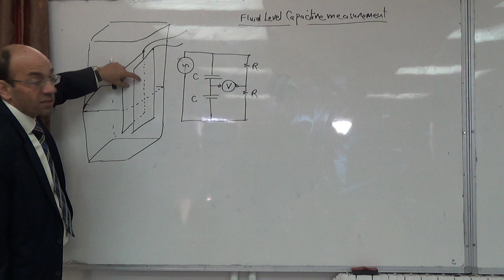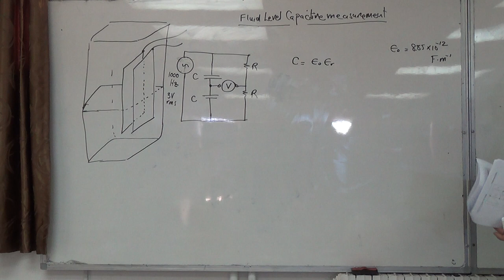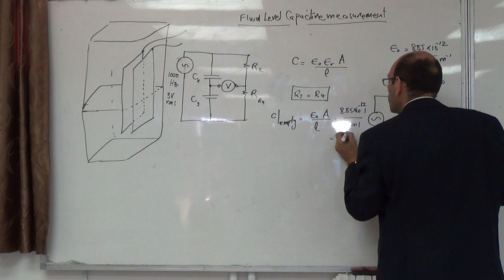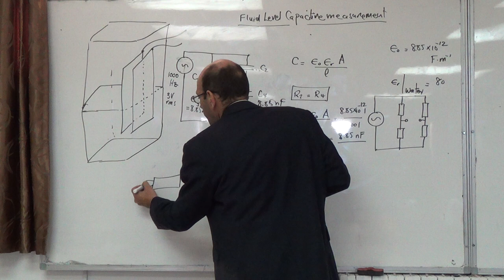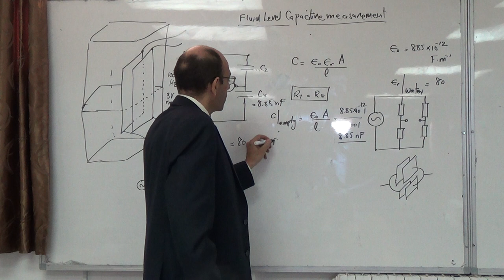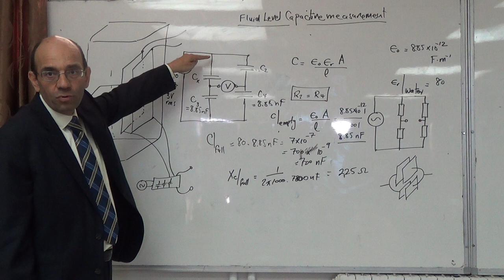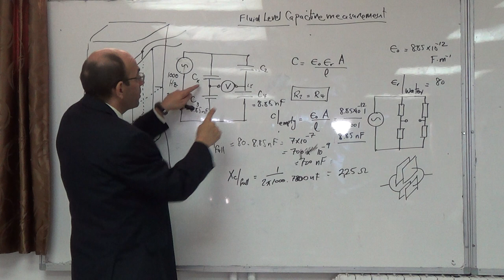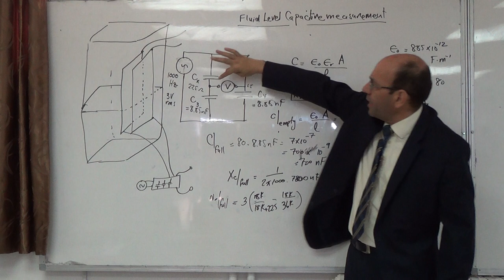Capacitive, design of a level measurement, 21/10/2014